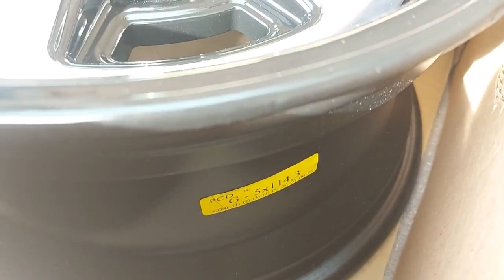Trocando rodas da Caravan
Caravan recebendo rodas novas